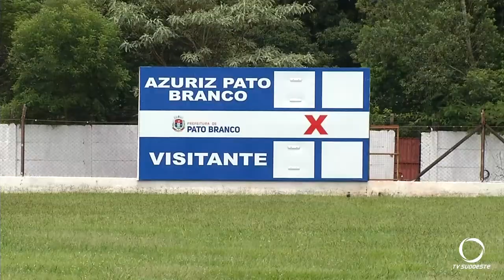Estadio Os Pioneiros de Pato Branco está recebendo melhorias